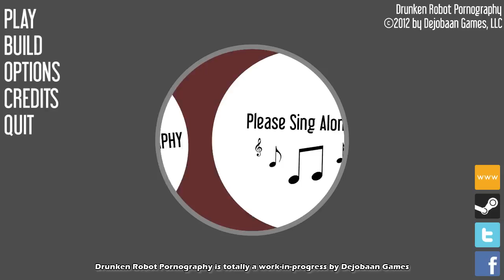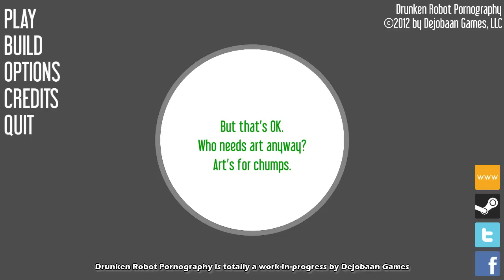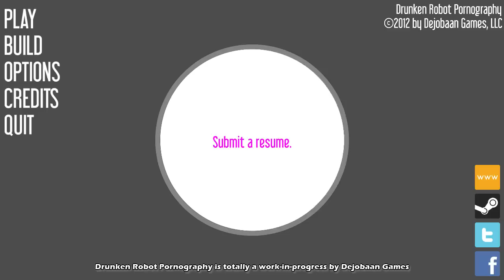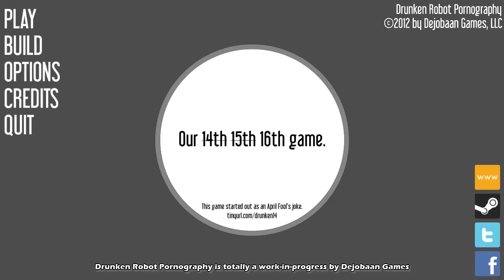Druken Robot Pornography Main Menu song + lyrics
They started working in the factories of George Devol
Quietly stamping out fridges and the Japanese car
Over the decades, designs evolved
To sweeping your floor in a circular avatar

Aerospace and a ton of Double-E
Structural engineering, nanotech, and ECE. Hired a
spikey yellow girl with a bachelor's degree
from Carnegie Mellon University.

Bake a not and an or and and and a nand.
Germanium (32) and silicon's sand,
Keep a bucket of diodes and ICs on hand
Add a layer of software by your command.

This... machine is the best we've wrought.
(It's) designed to learn and it's carefully taught
(Only) something went astray with its neural net
(Now) the biggest of our problems is a Drunken Robot

It's D to the R to the Capital P
It stands for Drunken Robot Pornography
Proposed, designed, and built courtesy
of Dejobaan Mechatronic Industries

We stand for Drunken Robot Pornography
We dreamed, we built, unleashed with glee.
We're Dejobaan Mechatronic Industries

(I saw a) robot mixing ice cream at WPI
Forward kinematics solver, hybrid power supply.
Said, "We'd like chocolate, my friend and I."
"Here is your vanilla" was its reply.

(Knew some) fuzzy-headed girls with a bachelor's degree
from Cambridge Massachusetts's MIT
Built planetary landers and a UAV
Blowing bunkers into microscopic sub-debris

Three... Laws savvy these constructs ain't
Our scientific work shows no restraint
"Lights off" factories, 'ya just press "go"
They humma in the dark with no complaint.

Af-ter sur-mounting the technical unknowns
Like power and vision, we have shown
(That) Čapek ain't got nothing on our drones
(Cause) his'll rebel, but ours'll break bones.

(We made this) Drunken Robot Pornography
We prototyped, refined, and hacked in C

It's a D and an R and it ends in P
It's spoken Drunken Robot Pornography
They may rebel but they don't say "ye,"

As Therac-25 will perpetually tell
When you code your software, best do it well
(But) before you judge, this ain't no cautionary tale
'Cause robots aren't evil, they're cool as hell.

They shattered the notion of R. Daneel
And Old Glory's ticker... sym... bol just fell
(But) be-fore you judge, this ain't no cautionary tale

It means Drunken Robot Pornography
Defined, designed, burned on CD
by Dejobaan Mechatronic Industries

It's a D and an R and an upper-case P
Spell it out Drunken Robot Pornography
Programmed to play chess and spew debris

One-four dot D, then an R and a P
(Four)teen Point Drunken Robot Pornography
Prototyped, tested, and shipped for a fee
by Dejobaan Games, Limited Liability